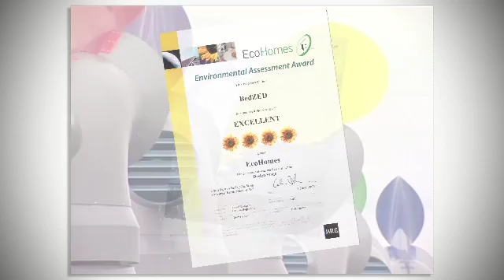2 of 6: BedZED Sustainability During Construction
BioRegional and the BedZED eco-village partners discuss the construction materials strategy and the building approach at south London's ground breaking sustainability project.

Reclaimed, recycled, environmentally accredited and local materials were selected with 52% coming from withing a 35 mile radius of the site. Even though the design was material heavy (for insulation purposes) the embodied energy of the build was no more than for a conventional development.